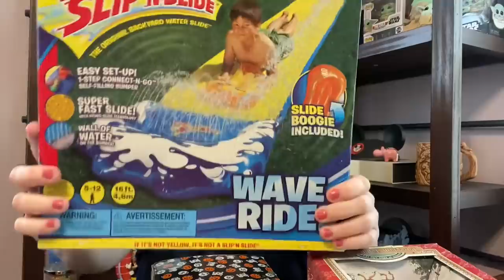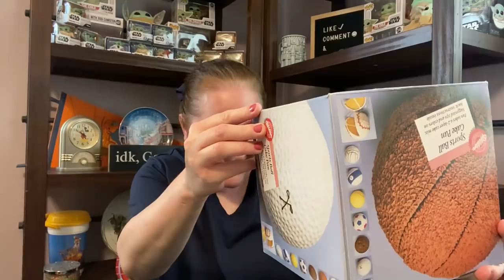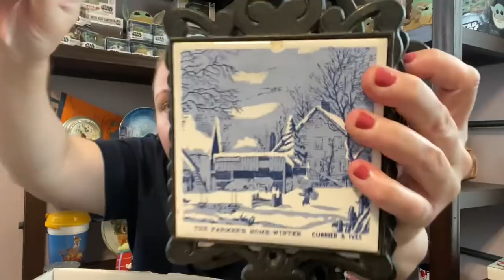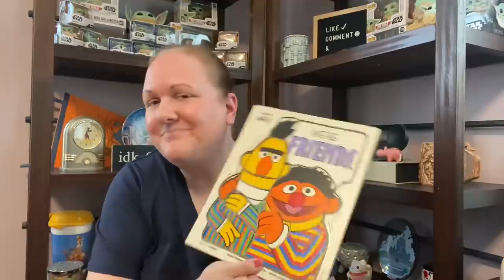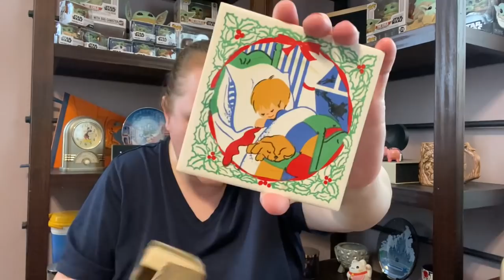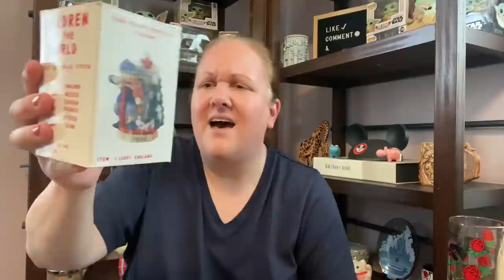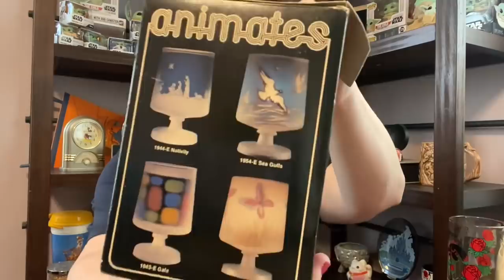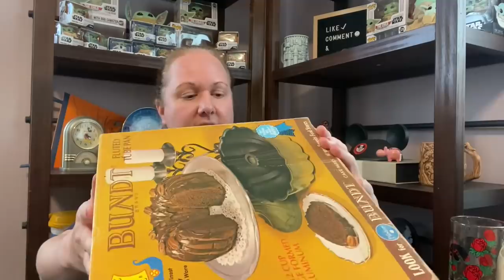HUGE VINTAGE HAUL TO SELL ON EBAY! Spent $120 at Estate & Garage Sales! Filled My Car!